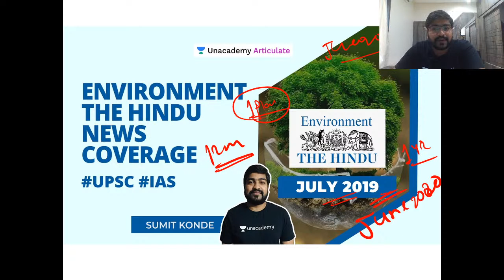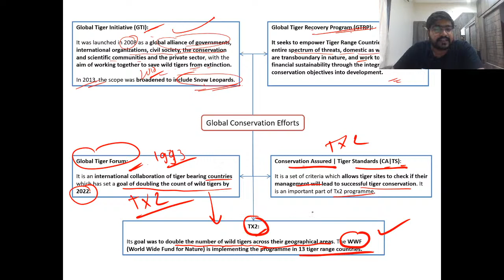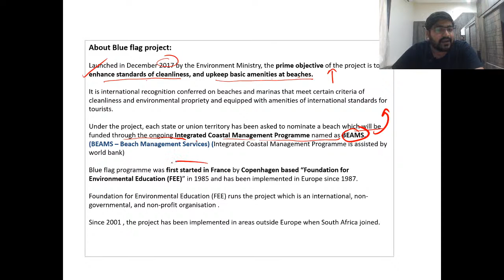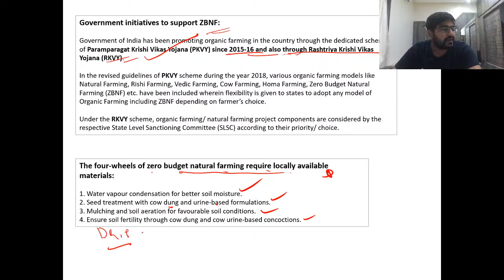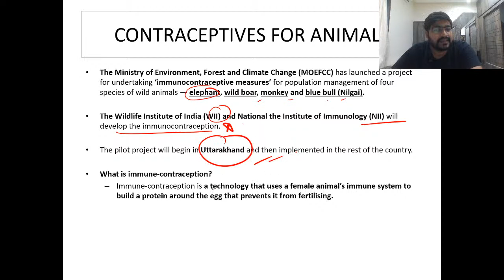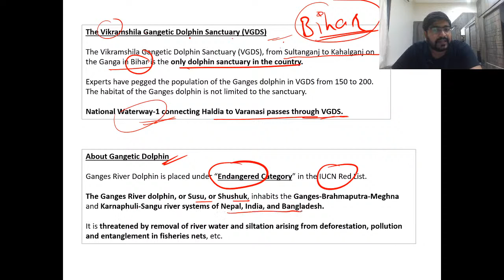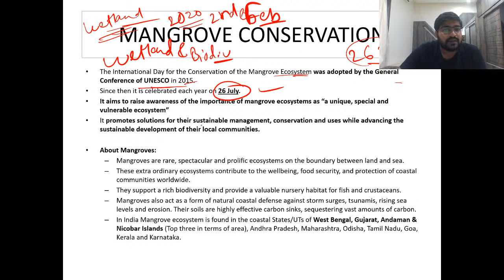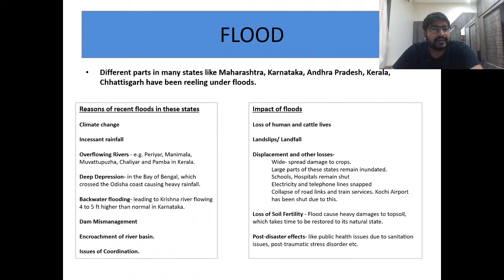Environment One Year The Hindu News Coverage - July 2019 | UPSC CSE 2020-21 | By Sumit Konde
In this session Sumit Konde will cover last one year environmental issues from the Hindu for UPSC CSE Prelims 2020, which will help all aspirants. He will focus on the important issues for July 2019.

Comprehensive Preparation for UPSC CSE 2020-21 & 22
Prelims cum Mains GS Batch Courses:-
👉Mission UPSC CSE 2021:(Bilingual GS Batch Course)
👉👉Expedition 2022: 2 Year English GS Batch Course for UPSC CSE

For more Free Sessions on Current affairs, Crash courses, Previous Year Questions of UPSC CSE.
1. Learn from your favorite teachers | अपने पसंदीदा शिक्षक से सीखें
2. Dedicated doubt sessions | समर्पित समाशोधन सत्र
3. One Subscription, Unlimited Access | एक सदस्यता, असीमित एक्सेस
4. Real-time interaction with Teachers | शिक्षकों के साथ वास्तविक समय पर बातचीत
5. Unlimited Test Series and PDF Notes | असीमित टेस्ट सीरीज़ और पीडीएफ नोट्स
6. Full syllabus coverage | पूर्ण पाठ्यक्रम कवरेज
7. Download the videos & watch offline | वीडियो डाउनलोड करें और ऑफ़लाइन देखें